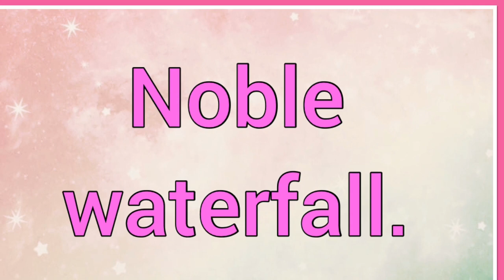Eathelin, Eathelyn | Name Origin Meaning